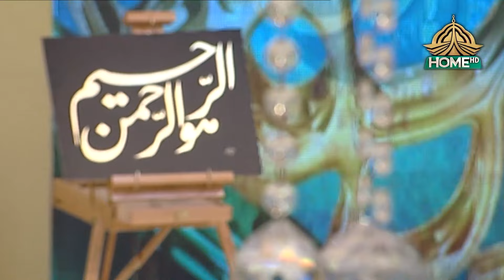Shah e Umam Ki Ek Nazar | 2024 | Syed Sabihuddin Rehmani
►Nasheed Artist: Syed Sabihuddin Rehmani ☑️
►Poet: Saleem Gilani ☑️
►Video Edit: Junaid Hasan ☑️